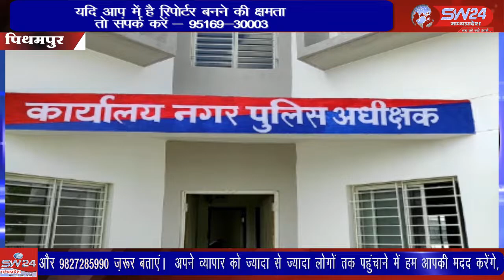पीथमपुर थाना सेक्टर 1 क्षेत्र की पुलिस ने लुटेरी दुल्हन और उसके 2 साथियों के साथ गिरफ्तार किया है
पीथमपुर थाना सेक्टर 1 क्षेत्र की पुलिस ने लुटेरी दुल्हन और उसके 2 साथियों के साथ गिरफ्तार किया है पिथमपुर से संजय सोनगरा की रिपोर्ट